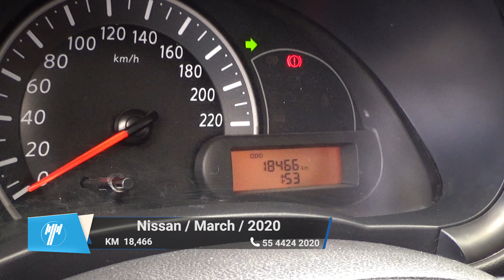Nissan / March / 2020 - 9518